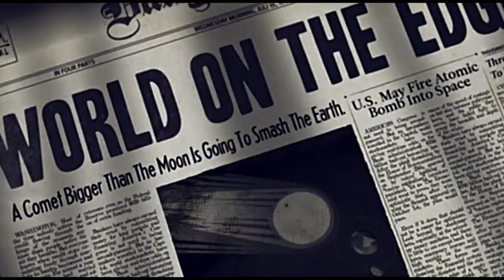Pumba ft. ReZO - ONI CHCĄ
Tekst / wokal:
Muzyka - autor nieznany